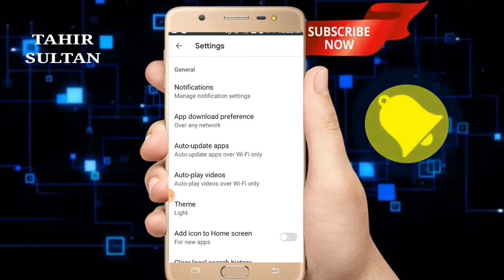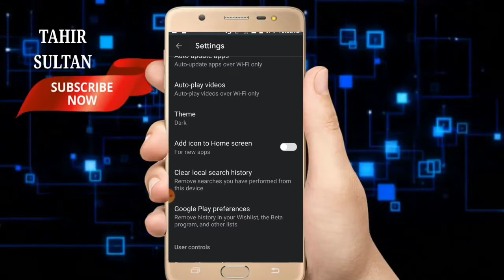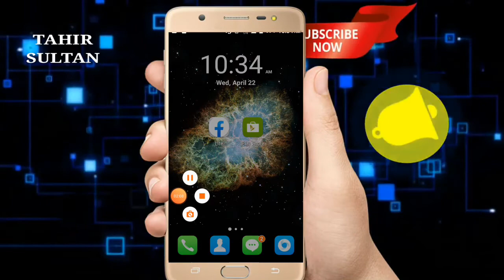how to dark mode playstore how to facebook dark mode#howtodarkmode#tahirsultanowaisi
how to play store dark mode
how to facebook dark mode
how to enble dark mode
how to dark mode